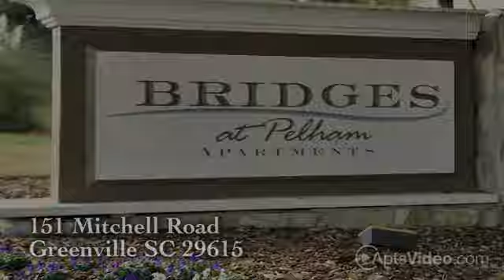Bridges at Pelham Apartments in Greenville, SC - ForRent.com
Bridges at Pelham Apartments for rent in Greenville, SC on ForRent.com: Availability, pricing and special promotions subject to change daily. Bridges at Pelham Apartment Homes are tucked quietly away in a Greenville, SC Eastside neighborhood.  We are conveniently located minutes from downtown and interstates, close to BMW, Honeywell, the Greenville-Spartanburg Airport, schools, great dining, shopping and so much more.  Bridges at Pelham offers spacious 1 and 2 bed apt rentals. Select homes have washer and dryer connections, sun rooms, sun porches and fireplaces.  The residents will get a free membership to the local gym, and will have access to the clubhouse playground, pool, and business center. Our smoke free homes feature cost effective gas heating, cooking and hot water.  The floorplans at Bridges at Pelham are spacious, sophisticated, and have extra storage.   The kitchens in our apartments are fully equipped with all appliances including dishwasher and disposal.  We have a great management and maintenance team, with 24-hr response services.  Our community now features smoke-free buildings with designated smoking stations. We work with you, you can pay your rent using Visa or MasterCard online.  You'll love calling Bridges at Pelham Apartments home! - 151 Mitchell Road